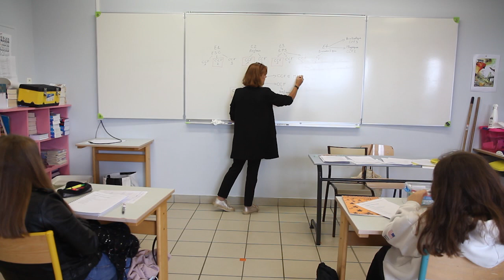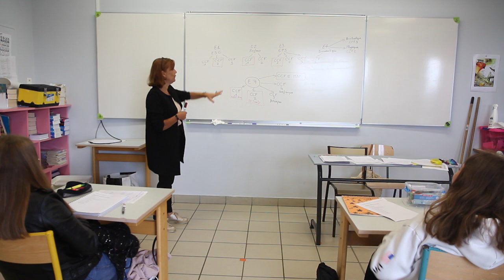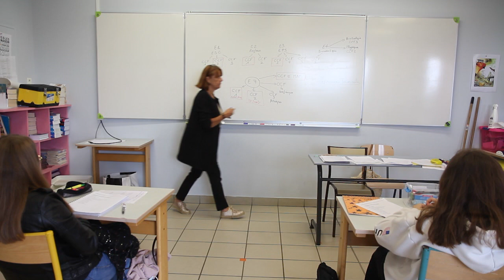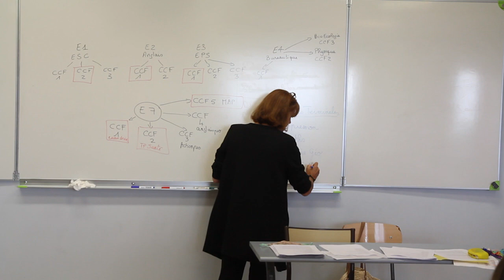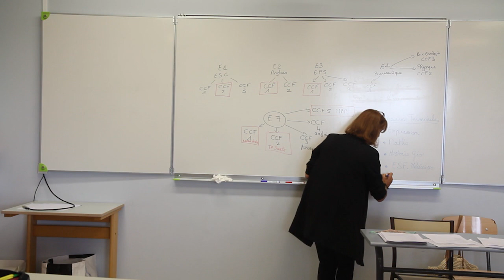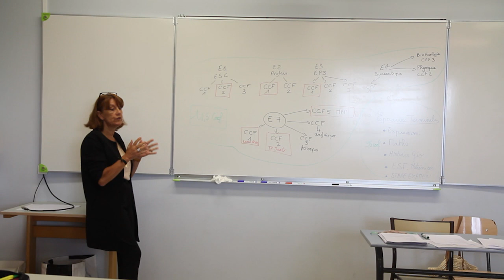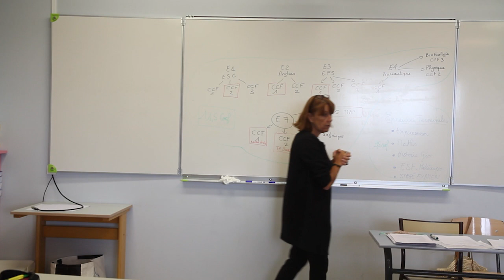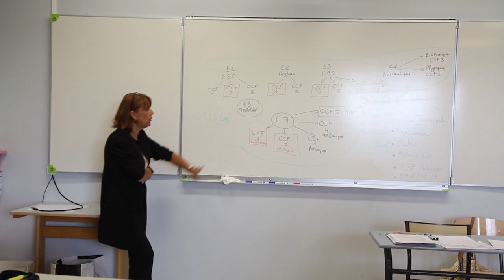Présentation aux élèves de 2e du passage en 1er - Bac Pro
Présentation aux élèves de 2e du passage en 1er - Bac Pro et les perspectives par rapport à l'examen du Bac
MFR de Saint-Renan